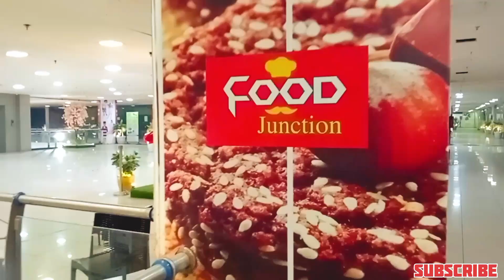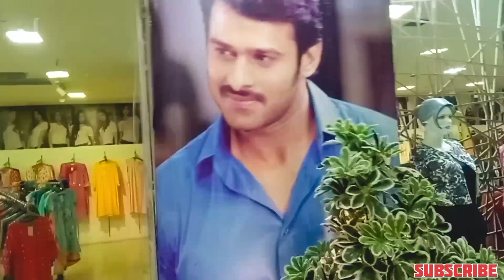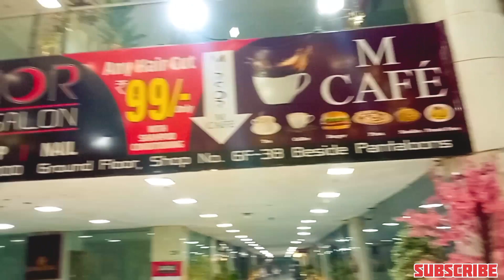Empress Mall Nagpur || Nagpur Ka Empress Mall || एम्प्रेस मॉल नागपुर